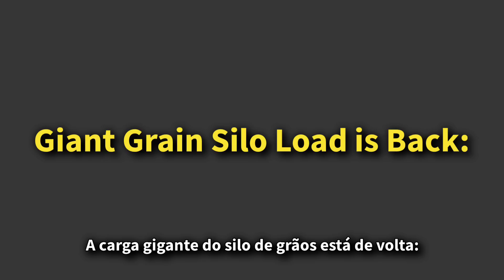🚚All New Features And Details In Truckers Of Europe 3 New Big Update 0.34.7 🏕 | Truck Gameplay